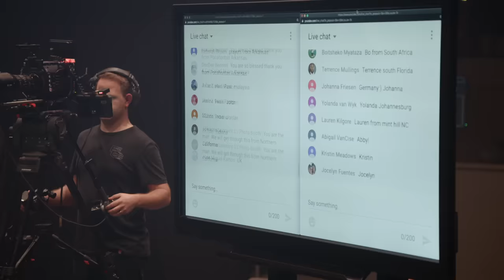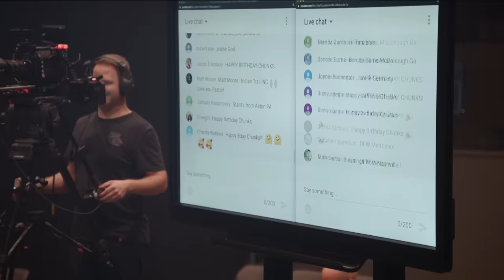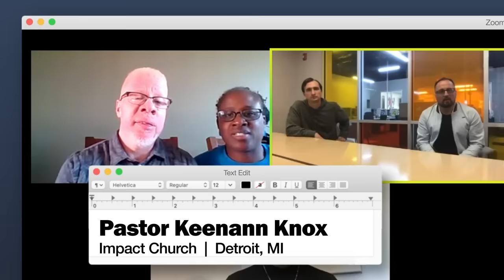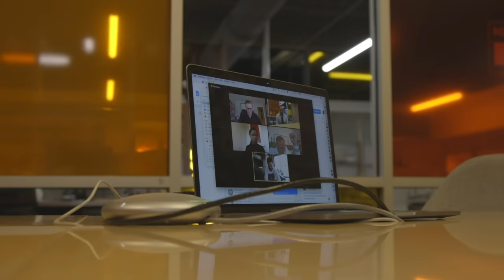I'm Still Scared | Pastor Steven Furtick | Elevation Church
It’s just normal to feel afraid. We all have to face fear the first day we wake up without our dad, or without a job, with a cancelled NBA season or with the nagging thought, “when will we ever get back to normal?”

We’ve all struggled recently because when things we used to count on get cancelled, we’re tempted to question everything. Ultimately we’re all asking ourselves, “What do I do?”

In this message from Pastor Steven Furtick of Elevation Church he shares a powerful perspective that is good news for those of us feeling afraid. Through 2 Kings 6:15-17 we learn that though we can’t always change the things that make us afraid, we can ask God to, “Open our eyes that we may see,” how He is working in the middle of our fear right now.

“I’m Still Scared,” may be how I feel, but “I’m going to trust you anyway” can be how I live moving forward.